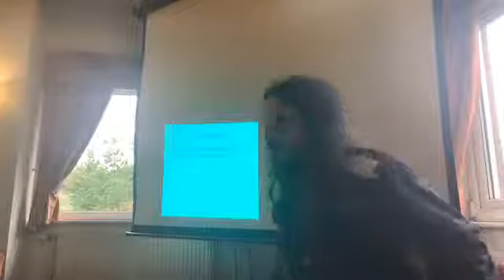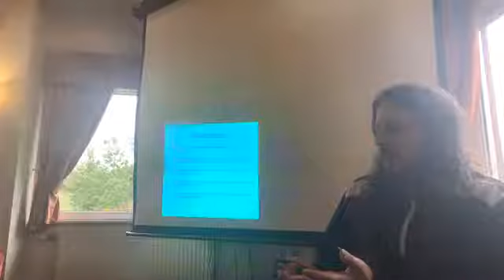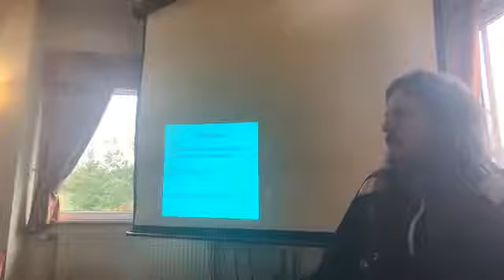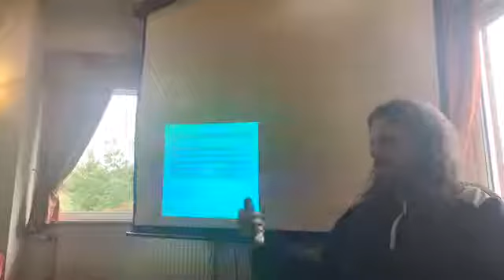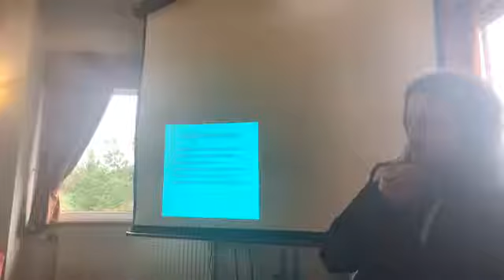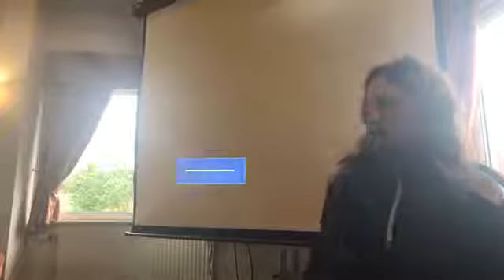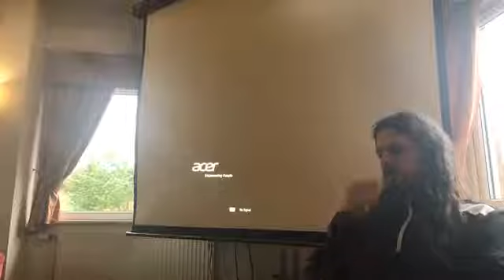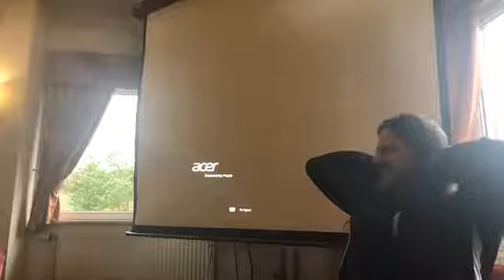Live course segment Integrating mindfulness into coaching with Jimmy Petruzzi